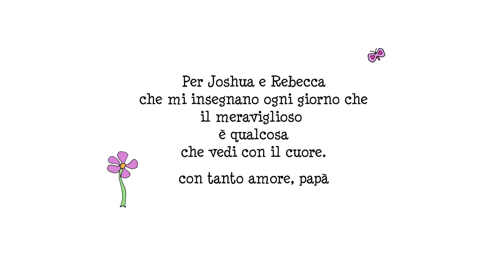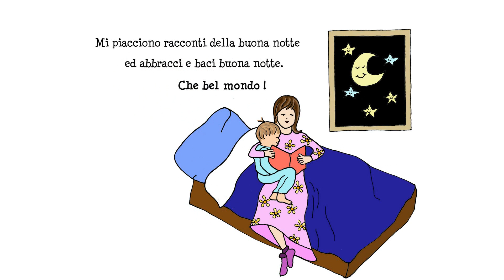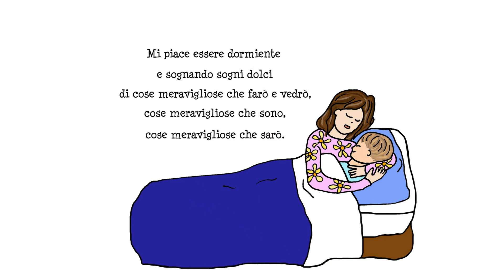Bello Mondo! (Beautiful World! Italian | Children's book | ages 4-8 | Educational)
"I'm laughing, I'm under a starry sky".

I love this lyric.  It's from a song called "World Falls" from the album "Nomads, Indians, Saints" by Indigo Girls.

Why do I love it?  It reminds me that sometimes making us happy, making us laugh, requires nothing more than a starry sky.  How simple and beautiful.  Thank you Amy Ray and Emily Saliers for inspiring me.

I was thinking about this lyric one night in 2001, when I was half-asleep.  "Beautiful World!" came to me all at once.  It must have been 1:00 in the morning.  My wife was asleep.  I dragged myself to my PC and wrote it in about an hour.  The version you in this video is more or less the same as the original draft.

The little boy's journey came to me as a celebration.  Moments in life where little things, simple things, become joyous - the warmth of the sun, a cool breeze, birds, caterpillars, listening to the trees.

My mom Heather Paul has been a painter and artist most of her life.  She drew a few dozen wonderful sketches which I developed into color illustrations in Photoshop, adding in a few friendly trees, flowers, frogs and snails.

A few dozen publishers kindly declined to publish "Beautiful World!".  Fortunately YouTube, with help from Photoshop and a slideshow program lets us publish our own work.

I'm delighted to share this work with you and hope you enjoy it.  I plan to publish it here in many different languages with thanks to friends who have agreed to help with translations.

My only sadness about the book is there's only one protagonist, a Caucasian boy.  I’d love to combine your illustrations with my words so that one day every child can see themselves in this story.

Len Ross, January 10, 2015